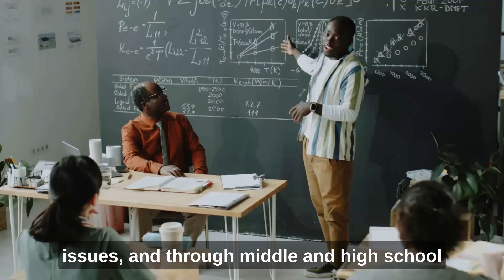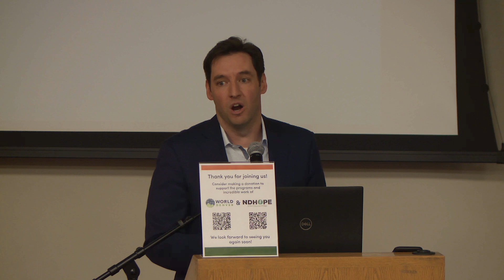An Evening with Leymah Gbowee, Nobel Peace Prize Laureate 9/21/2022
Since leading a nonviolent movement of women that ended Liberia’s fourteen-year civil in 2003, Ms. Gbowee has continued to dedicate her life to uplifting and empowering women and girls across Africa and the world. In conversation with Dr. Marie Berry, prolific researcher and writer on gender-based violence during war and women's resilience, Ms. Gbowee shares how through education, advocacy, and grassroots movements, she has helped countless girls overcome unspeakable barriers and to pursue their dreams, goals, and passions to create a better world for all.